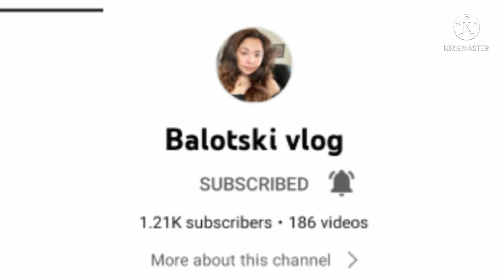Mydailyroutine babysitter@DakLifestyle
My daily routine being as a ofw  in Hongkong.